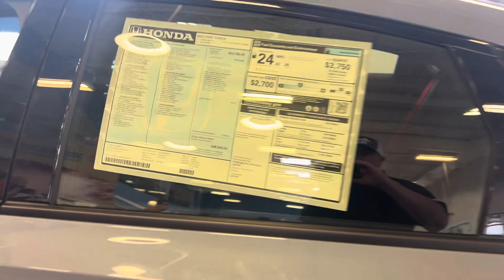Type R for Orlando